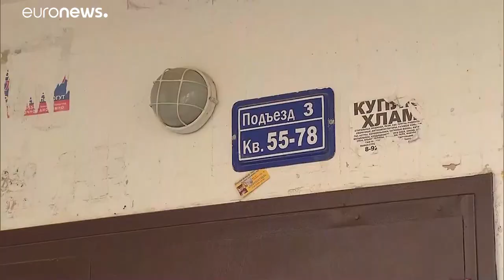Казанского стрелка проверят на вменяемость в Москве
Устроившему стрельбу в казанской Ильназу Галявиеву психиатрическую экспертизу проведут в российской столице в институте Сербского.